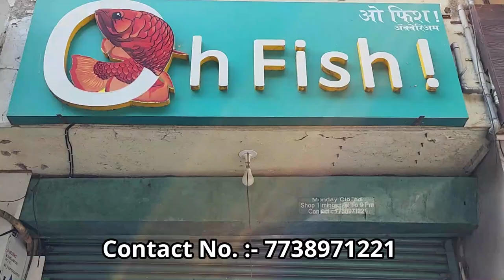Massive Stingray Fish Stock at Oh Fish Aquarium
Here is the massive stingray fish stock at oh fish aquarium fish shop. The fish shop owner has stocked around 20 stingray fish. These are all hybrid stingray fish. Also get to know about each stingray fish price and size. We have tried to show some of the stingrays out of the fish tank for better fish view. The hybrid stingrays presently available are black diamond stingray fish, marble stingray fish and flower stingray fish.